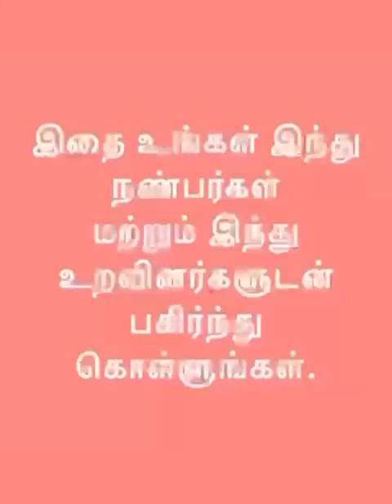The Power Of 🕉